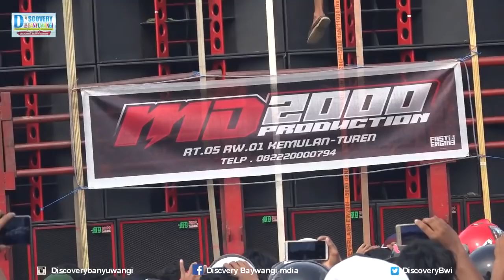MD 2000 Bikin senang pengunjung & Mengamuk di sumbersewu Banyuwangi 2019 Sound Sistem